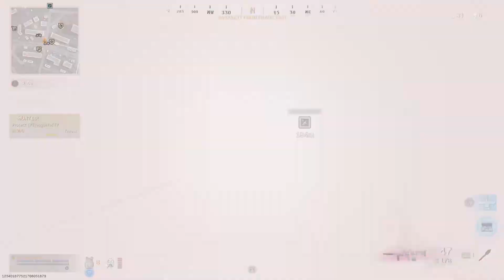*GROZA* 🤩 Najbolji Class Setup! Cold War Warzone Sezona 2!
LAJKUJTE 👍 i SUBUJTE ❤️ ako vam se svideo video!